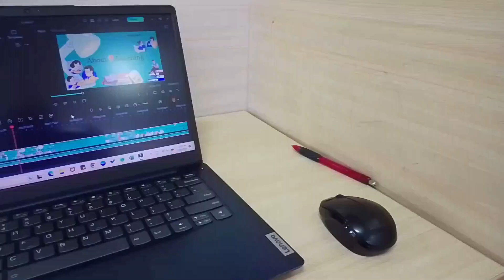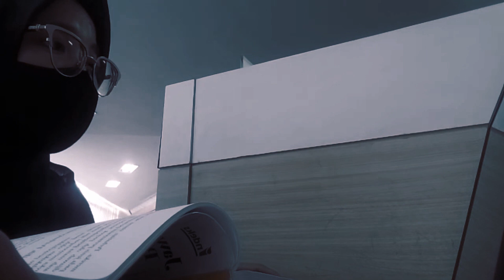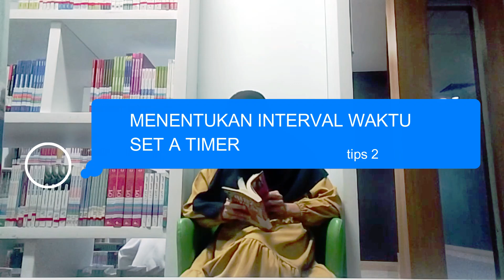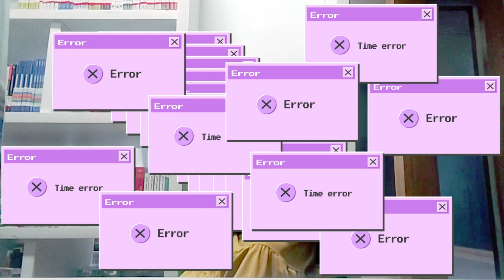Tips & Trick | HOW TO STAY FOCUS ??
HALLOO SEMUAA.
Selamat datang di Episode Tips & Trick. Pada video kali ini kita akan membahas tips & trick untuk tetap fokus dalam mengerjakan suatu pekerjaan. Yukk simak video berikut!!!